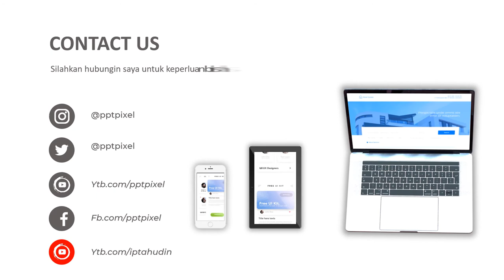Jasa Pembuatan Video Animasi Iklan Property, Perumahan, Developer Rumah, Kontraktor dll untuk Promo